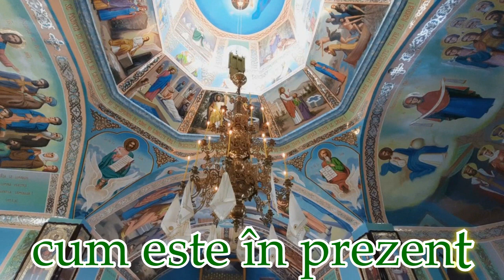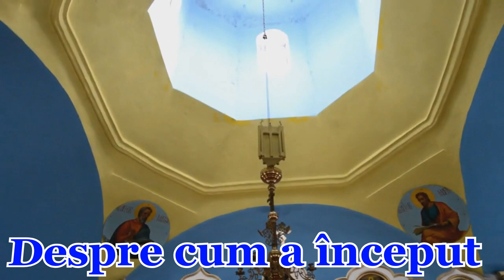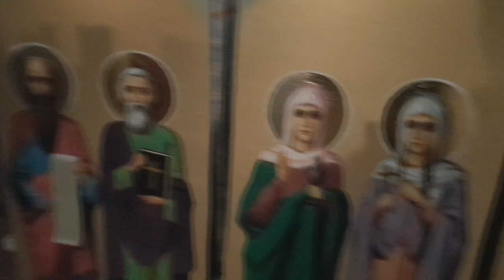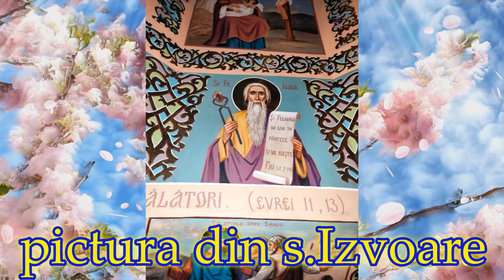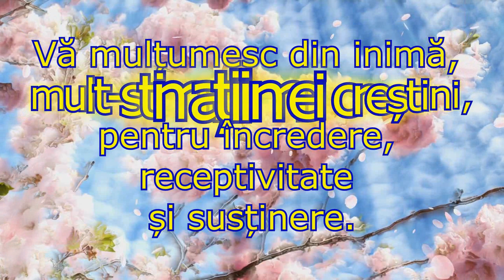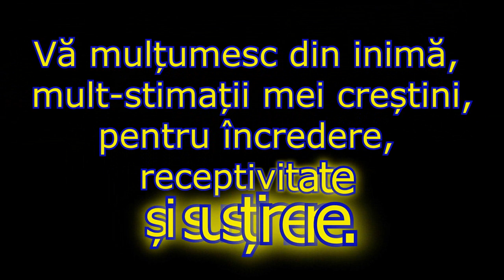pictorul Anatolie Untu despre cum a evoluat pictarea bisericii noastre